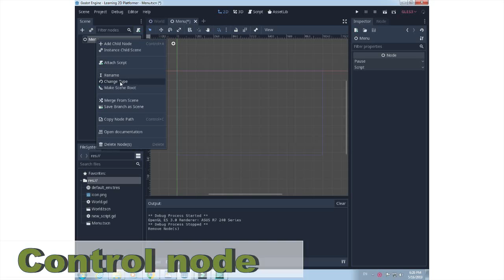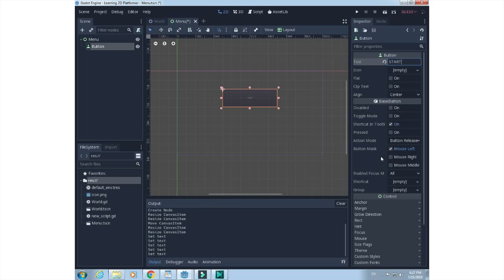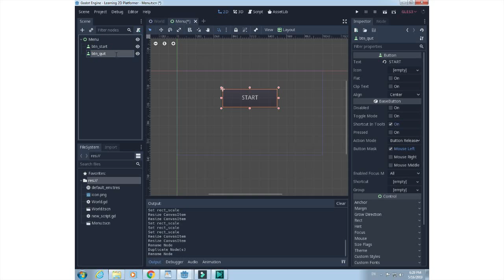Simple menu creation - Godot 2D platformer tutorial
Learn to create menu in few clicks.
Did you watch previous part of tutorial